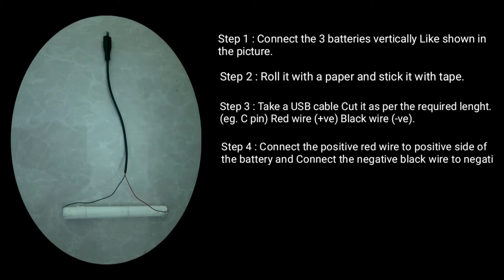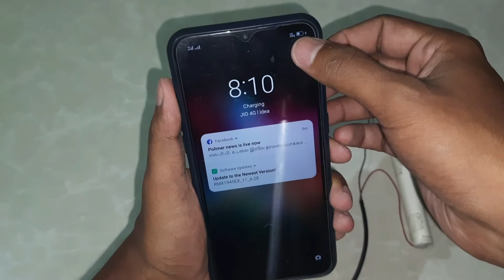Watch this before buying a PowerBank | Emergency Mobile Charger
DIY - Easy way to make Portable mobile charger which can be used at any situations.
Step by Step process given in the video